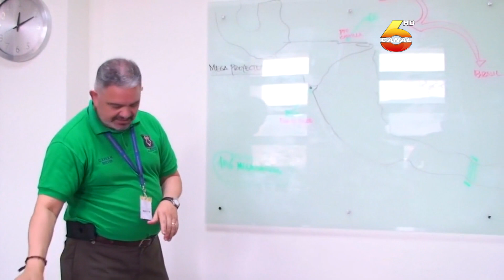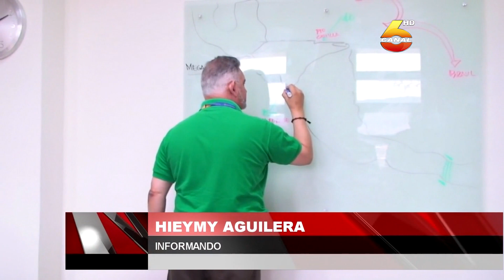Honduras realizará proyecto de ferrocarril interoceánico